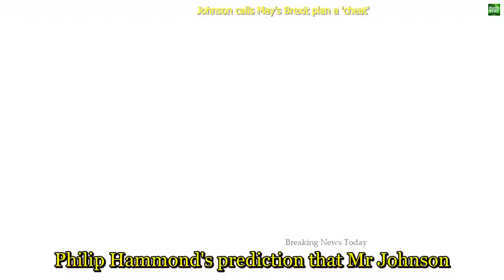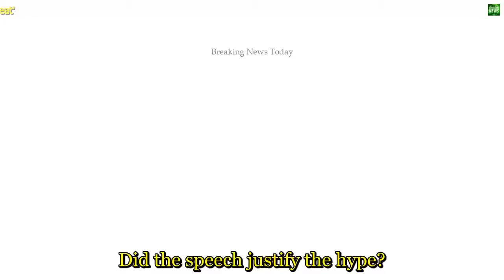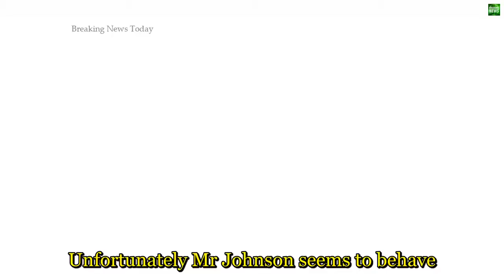1113 Breaking News Johnson calls May's Brexit plan a 'cheat'